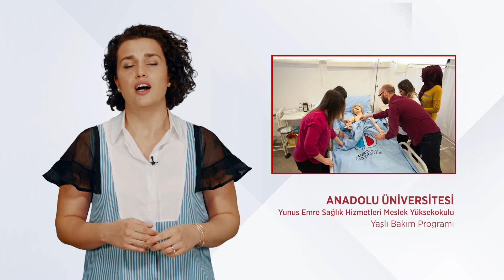YAŞLI BAKIM PROGRAMI